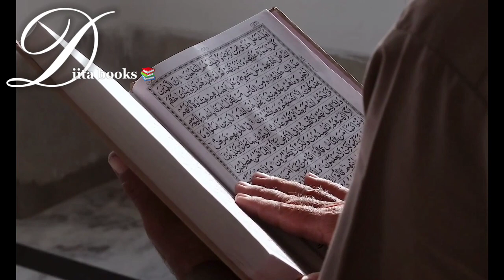SALAAD BAA IDHAAFTAY. qeybta 2aad❤️.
Dunida "Maalin uun".